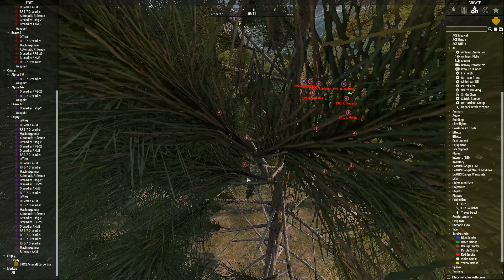react to contact